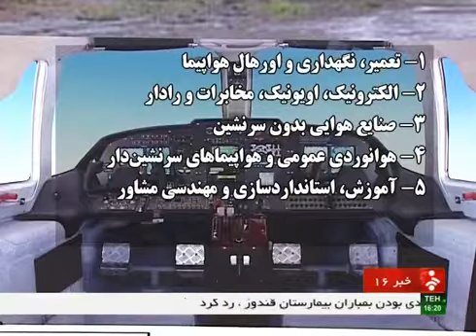Iran 6th international air show ششمين نمايشگاه بين المللي هوايي ايران